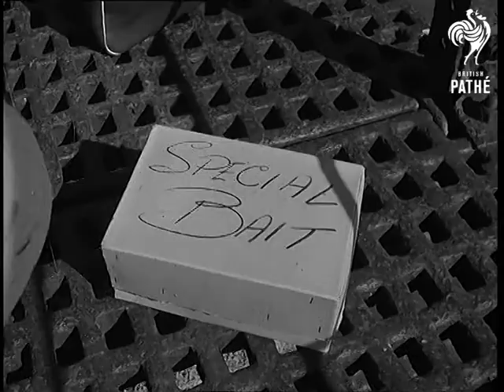Rods And Glory (1962)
Full title reads: "Brighton. Rods And Glory".

Brighton, Sussex. 10th Sea Angling Festival is held.

GV Anglers fishing from Brighton Pier. GV Ditto. SV Man casting. CU Woman with rod. SV Angler relaxing at the side of his rod. SV Woman fishing. CU Ditto. CU Another angler. SV A fish being landed. SV A plaice being landed.

CU Box marked "Special Bait" as a boy's hand opened the box and starts fixing bait to hook. CU The small boy. SV A plaice being landed. CU Small boy fishing. SV Fish on the end of the Boy's line. SV The rest of the Boy's catch on the ground including a large tope. SV The Boy.

SV Experienced angler pan to his catch which consists of two very small fish. CU Man holding large skate. CU Another man holding large conger eel. SV A boy bringing his tope to be weighed. SV The man who had the largest total catch (16lb 10oz.) Mr Aldrington second from left,with his friends. CU Mr Aldrington.

(Orig. Neg.)
 FILM ID:1731.2